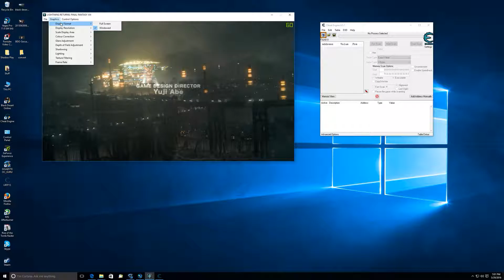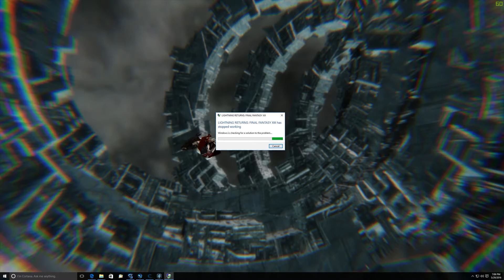How to Play Final Fantasy Lightning Returns in 4k on pc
Just wanted to make little video on how to change the resolution for the game via cheat engine and custom table